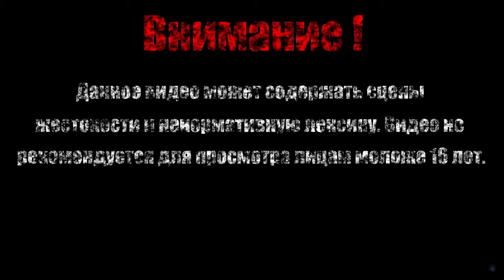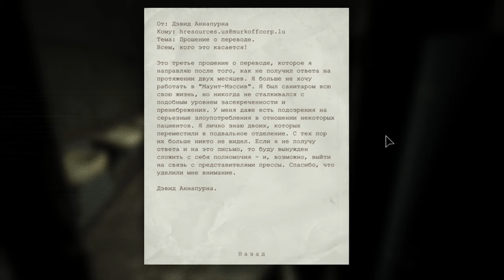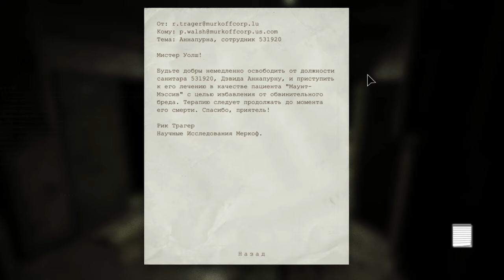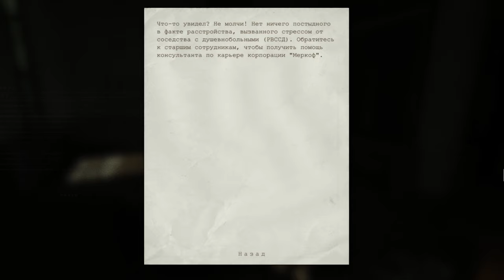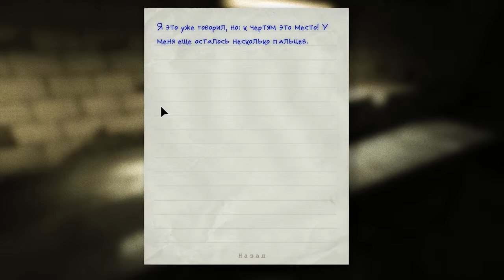А ЧЕЙ ЭТО ПАЛЬЧИК【Outlast】#6